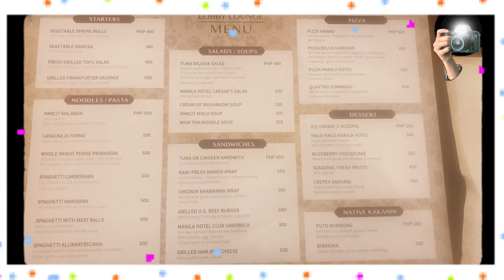FAMILY BONDING AT MANILA HOTEL I HOLIDAY STAYCATION I DEC 27-29, 2021 I PART 1